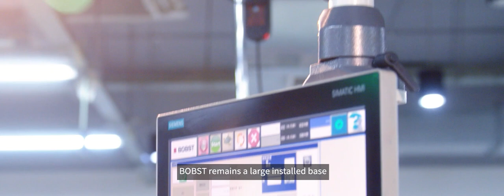Chengdu Megavision builds great success in flexo with BOBST technology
From a small start-up established in 2005, Chengdu Megavision Design Printing Co., Ltd. has grown to become one of China’s top 50 label printing companies and the leader in Southwest China. Today, the company runs three BOBST narrow web flexo presses which have allowed it to expand capacity and improve print quality.